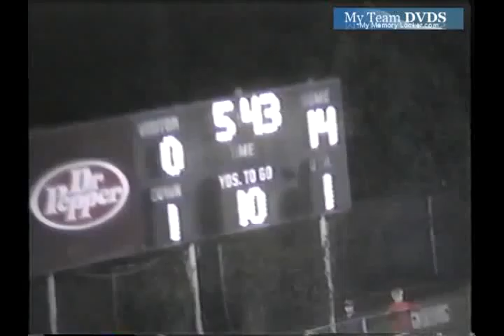Clinton vs Mann 1992 South Carolina Football (1 of 1)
GloryYears.com Presents - Clinton vs Mann 1992 South Carolina Football (1 of 1)-v2497